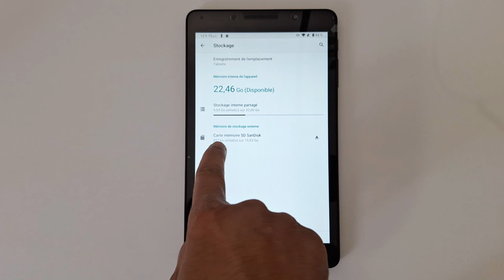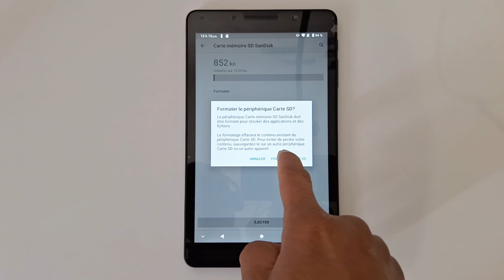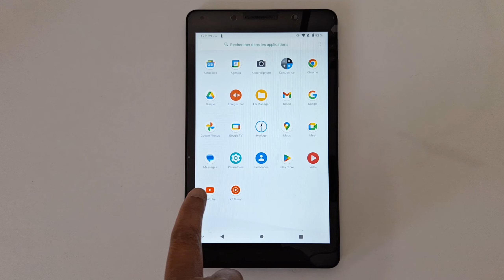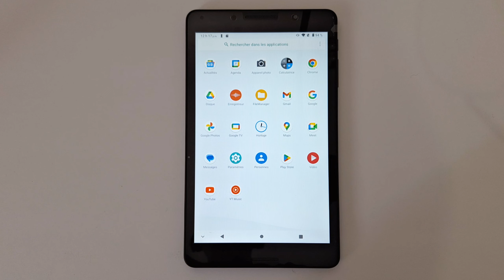Comment définir une carte Micro SD comme stockage interne ou amovible sur une Tablette | Android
Dans cette vidéo, je vais vous montrer comment définir une carte micro sd comme stockage interne sur tablette ZTE. Pour éviter toute erreur de carte, utiliser votre carte micro sd comme stockage amovible si vous souhaitez déplacer la carte vers d'autres appareils pour accéder à vos médias. Utilisez-la comme stockage interne si vous avez besoin de plus de stockage sur votre appareil pour installer des applications et des jeux volumineux et prévoyez d'utiliser la carte uniquement sur un seul appareil sans la déplacer.

Comment déplacer une photo ou vidéo de la mémoire interne à une carte mémoire sur tablette